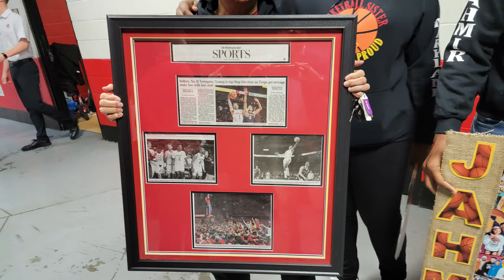Senior Day Presentation 2023 Maryland Basketball v Northwestern w Kevin Willard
Seniors Donta Scott, Hakim Hart, Jahmir Young, Patrick Emilien and Don Carey.  Maryland wins 75 -59.